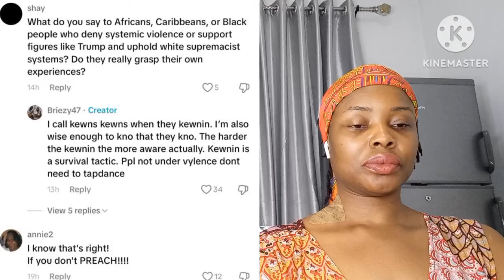B🖤 Pe0ple Coming Hard On W🤍 And Palestinians 👉 We Are Not Dancing To Your Tune